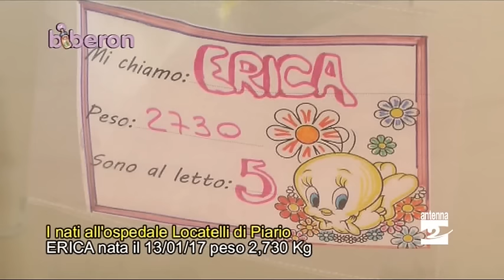Biberon, i bimbi nati dal 13 al 17 gennaio 2017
Questa settimana conosciamo Erica, Lucia, Adam e Bryan.